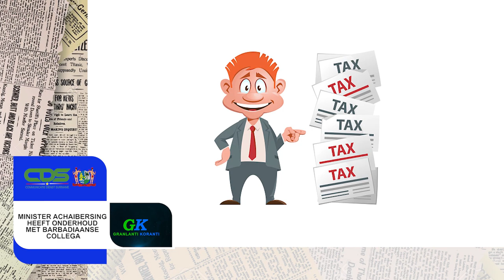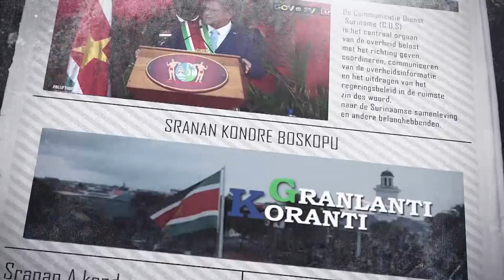GRANLANTI KORANTI (SARAMACCAANS), DD 14 APRIL 2022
De onderwerpen in deze aflevering zijn:
- Brokopondo-programma tussen Suriname en Barbados wordt herschreven
- Caribbean Development Bank positief gestemd over Surinaamse economie
- Minister Achaibersing heeft onderhoud met Barbadiaanse collega